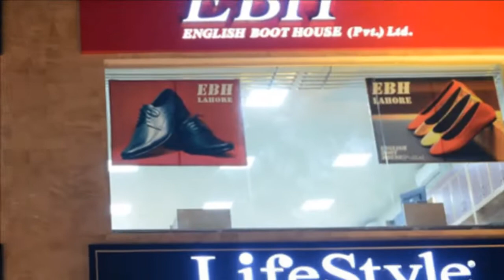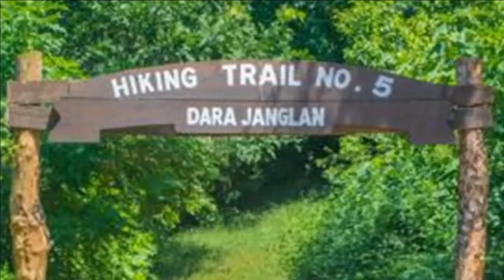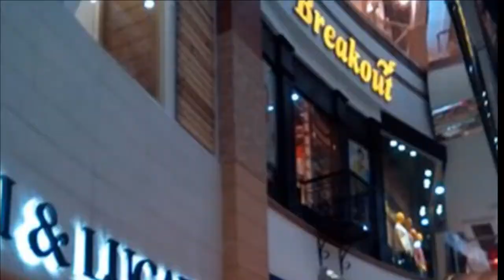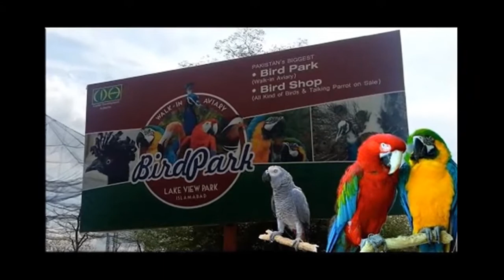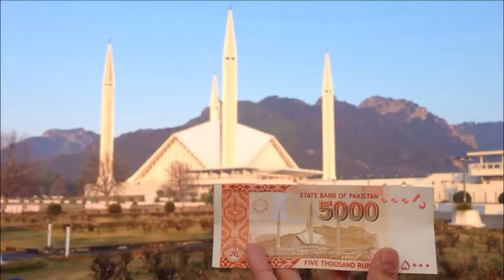Focus with Sajeel Siddiqui - Episode 3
Best Places in Islamabad
Faisal Mosque,
Daman-e-Koh,
Margalla Hills,
Pakistan Monument,
Rawal lake,
Faisal Masjid,
Centaurus,
Daman e Koh,
Islamabad Zoo,
Lok Virsa Museum,
Margalla Hills,
Murree Hills,
National Herbarium Islamabad,
National Monument Islamabad,
National Museum of Natural History,
Neela Sandh,
Nilan Bhotu,
Pak-China Friendship Centre,
Pir Sohawa,
Rawal Lake,
Shahdara Village,
Shakarparian,